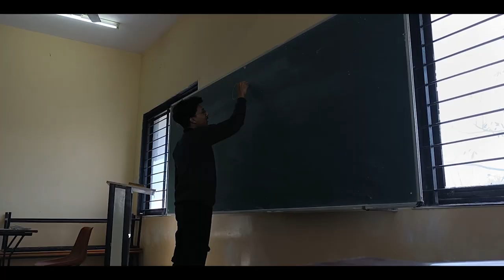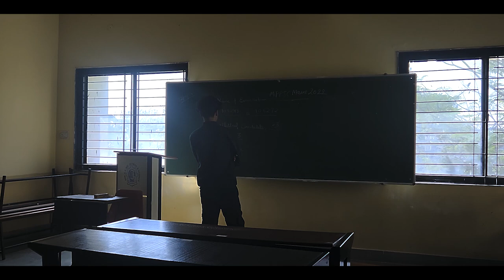HOW SGSITS college changed my LIFE.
In conclusion, I'm not advocating against education; I'm challenging the notion that college is the only path to success. It's essential to explore alternative avenues that align with your goals and passions.
I'm a 20-year-old boy and I have developed a strong passion for various fields, including web development, video editing, and entrepreneurship.Overall, I am an ambitious and dedicated individual who seeks to combine my technical skills, creativity, and entrepreneurial mindset to make a meaningful contribution in the fields of web development, video editing, and beyond.
Equipments used to film and edit videos:
SAMSUNG monitor
Onplus Nord 2T
Mini Tripod
mic: Bestor Mic Kit